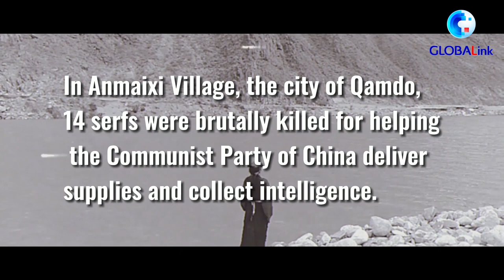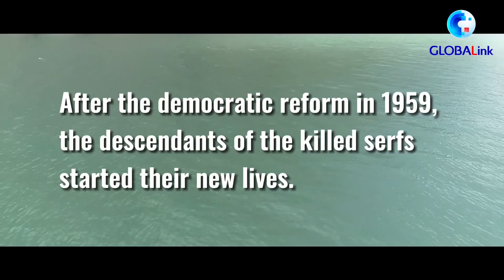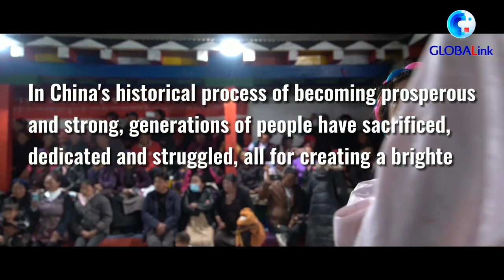GLOBALink | Former serfs in heroic Tibetan village embrace life beyond dreams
Over the past 62 years since the democratic reform in Tibet, the heroic Anmaixi village has embarked on a new journey and witnessed life improvements beyond the former serfs' wildest dreams.